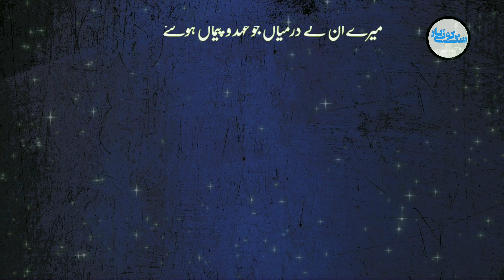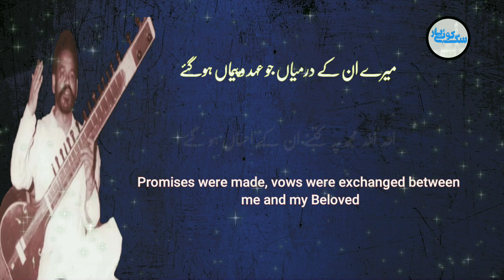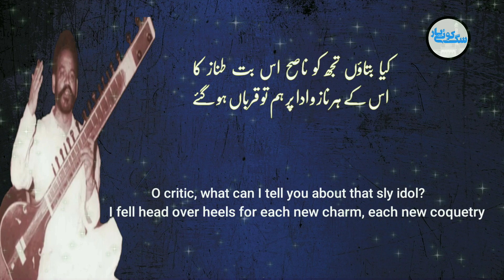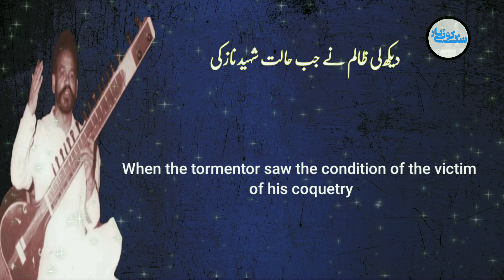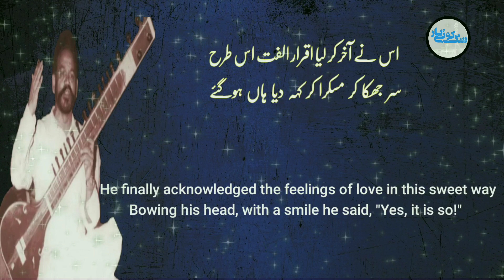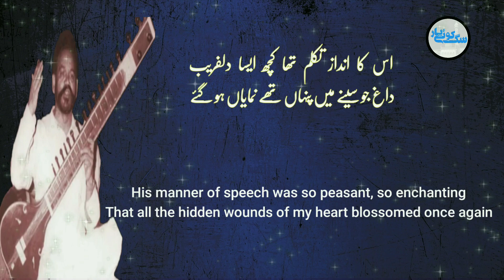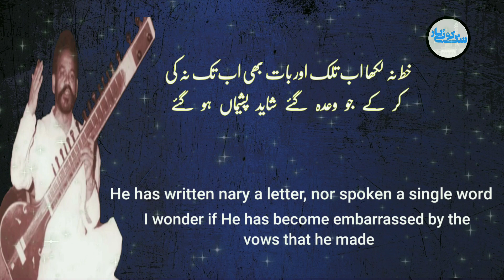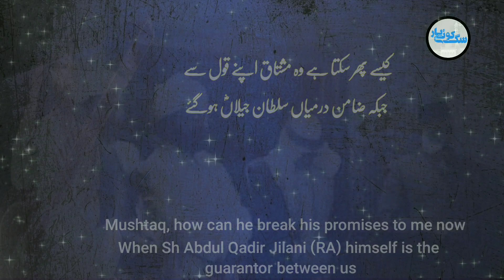Mery Unke Darmiyan || Golra sharif Qawali || Qalam Hazrat Bary lala Jee R.a | Haji Mehboob Qawal R.a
Mery unke darmiyan jo ehd o paiman hu gay

Qalam || Hazrat Pir Syed Ghulam Moeen Uddin Gillani R.a Hazoor Bary lala jee R.a
Astana Aaliya Ghosia Mehria Golra sharif

Recitation || Haji Mehboob Ali R.a
Darbari Qawal Astana Aaliya Ghosia Mehria Golra sharif

Location ||  Astana e Aaliya Ghosia Mehria Golra sharif E-11 Islamabad

For Contact

Urdu Lyrics

میرے ان کے درمیاں جو عہد و پیماں ہوگئے
اللہ اللہ مجھ پہ کتنے ان کے احساں ہو گئے

کیا بتاؤں تجھ کو ناصح اس بت طناز کا
اس کے ہر ناز و ادا پر ہم تو قرباں ہو گئے

آئینہ خانے میں جا کر جب نظر ان کی پڑی
دیکھتے ہی اپنی صورت خود پریشاں ہو گئے

دیکھ لی ظالم نے جب حالت شہید ناز کی
اپنے جورِ ناروا سے پھر پشیماں ہو گئے

اس نے آخر کر لیا اقرار الفت اس طرح
سر جھکا کر مسکرا کر کہہ دیا ہاں ہوگئے

آگئے جب اس بت کافر کی بزم ناز میں
بے کہے بے سوچے سمجھے ہم مسلماں ہوگئے

بزم میں جب گالیاں مجھ کو عدو دینے لگا
کہہ تو کچھ سکتے نہ تھے لیکن پریشاں ہو گئے

اس کا انداز تکلّم تھا کچھ ایسا دلفریب
داغ جو سینے میں پنہاں تھے نمایاں ہو گئے

خط نہ لکھا اب تلک اور بات بھی اب تک نہ کی
کر کے جو وعدہ گئے شاید پشیماں ہو گئے

پھیر لی ہیں مجھ سے آنکھیں اس بت بے مہر نے
پل ہی پل میں دل میں پیدا کتنے ارماں ہو گئے

کیسے پھر سکتا ہے وہ مشتاق اپنے قول سے
جبکہ ضامن درمیاں سُلطان جیلاںؓ ہوگئے

English translation||

Promises were made, vows were exchanged between me and my Beloved
By God, how graciously have I been bestowed by my Beloved

O critic, what can I tell you about that sly idol?
I fell head over heels for each new charm, each new coquetry

Entering the hall of mirrors, when His glance fell on his own reflection
Seeing his own visage, my Beloved got lost in a world of wonderment

When the tormentor saw the condition of the victim of his coquetry
Realizing the cruelty of his actions, the tormentor felt a tinge of embarrassment

He finally acknowledged the feelings of love in this sweet way
Bowing his head, with a smile he said, "Yes, it is so!"

When I arrived in that pagan idol's great assemblage
Without speaking a word, inadvertently, my heart turned to Islam

In his crowded gathering, when my rival started speaking ill of me
He could not say nothing out of modesty, but at least a frown creased his brow

His manner of speech was so peasant, so enchanting
That all the hidden wounds of my heart blossomed once again

He has written nary a letter, nor spoken a single word
I wonder if He has become embarrassed by the vows that he made

The cold-hearted idol has turned his gaze away from me
Suddenly, so many new hopes and desires have sprung up in my heart

Mushtaq, how can he break his promises to me now
When Sh Abdul Qadir Jilani (RA) himself is the guarantor between us

Qalam Ala Hazrat Pir Syed Mehr Ali shah R.a

Qalam Hazrat pir Syed Ghulam Moeen Ul haq Gillani ||

Qalam Khawaja Ghulam fareed R.a
Bandi ty bardi